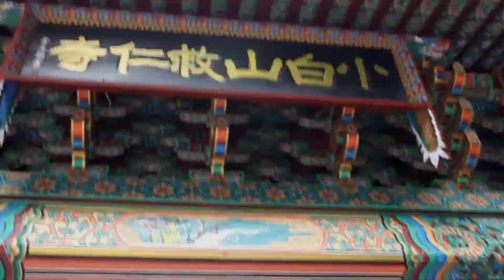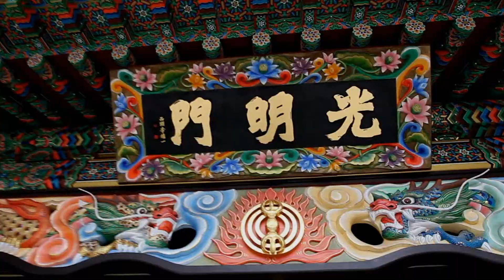국내최대사찰 단양 구인사, 충청도 단양여행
국내 최대규모의 사찰이다.
충북 단양군 영춘면 백자리에 위치한 사찰로서,대한불교 천태종의 총본산으로 상월원각 대조사가 흥법호국과 구세제중의 염원으로 1945년에 소백산 연화지에 사찰을 창건하고 억조창생 구제중생 구인사라고 이름 지은것이 시작이라고 한다.

약 40개동의 사찰건물은 들어서면서 그 어마어마한 위용에 감탄이 절로 나온다.